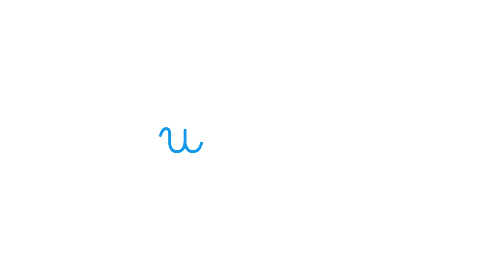Letra W | Letras do Alfabeto | TV Ensino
Olá a todos! Agora vamos brincar com a letra W. Procuras outra letra? Encontra-a aqui na playlist . Esta é a letra w minúscula e W maiúscula.  Pode utilizar este vídeo como ponto de partida para criar uma lista de palavras com o seu filho(a) / aluno(a).